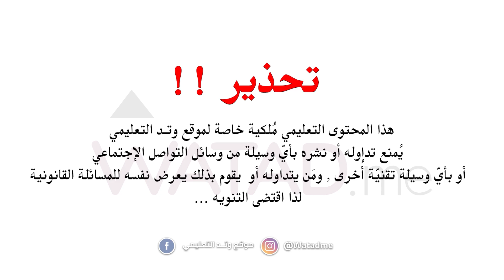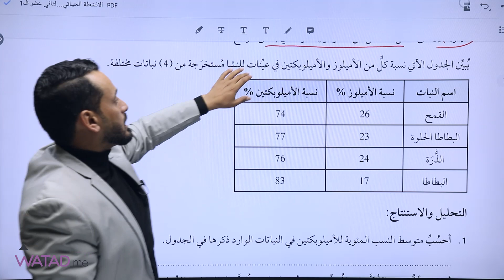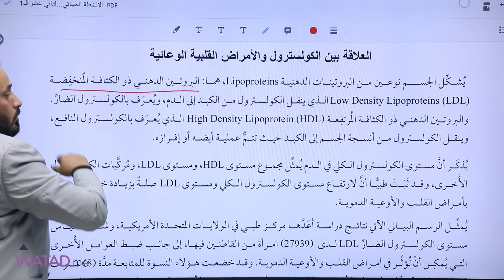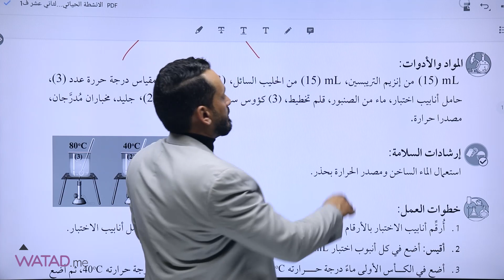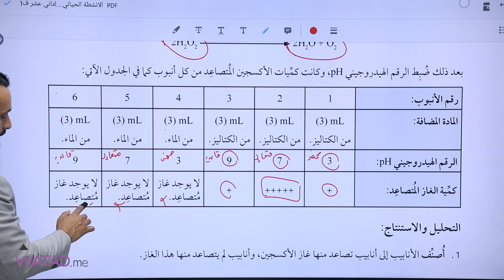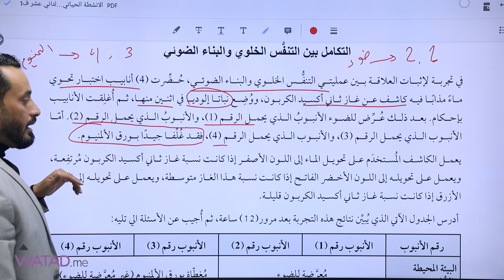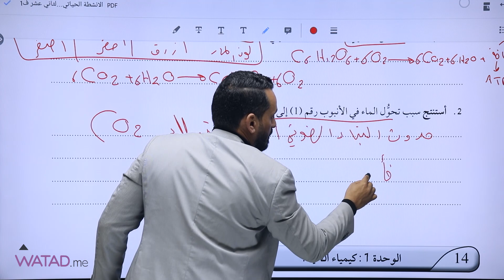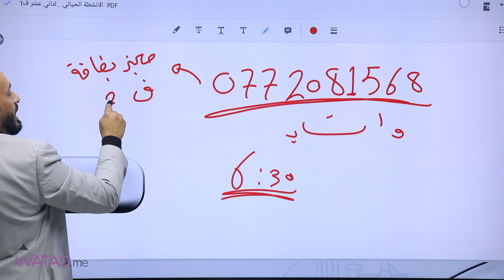كتاب الانشطة الجزء الاول لمادة العلوم الحياتية الأستاذ اسامة شعبان